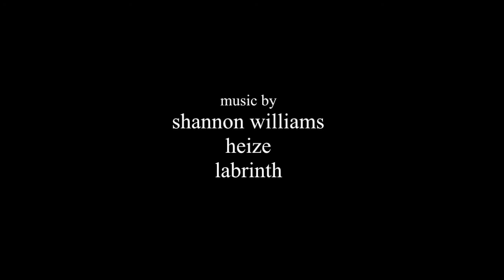voicemail. (short film)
I made this for my film portfolio for NYU, USC, and Syracuse University. And I'll be very sad if I don't get into at least one of those schools. This isn't the exact film I actually submitted either; I had to change the music to uncopyrighted songs and content I got permission for (since the schools require you to either hold or have permission all the copyrighted material in your portfolio), but everything else is the exact same.

Also, the quality isn’t too great (720p is the new 360p am i right folks) but what can you do with a camera that’s best quality is 720p!! Hopefully the content and story will distract you :^)

All credits are at the end of the film.